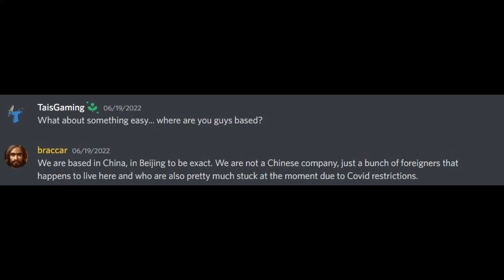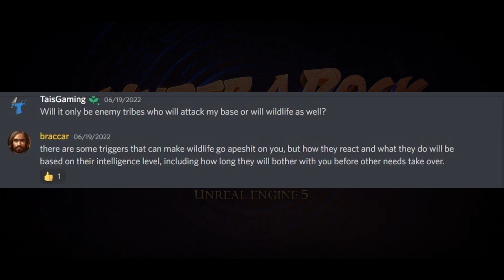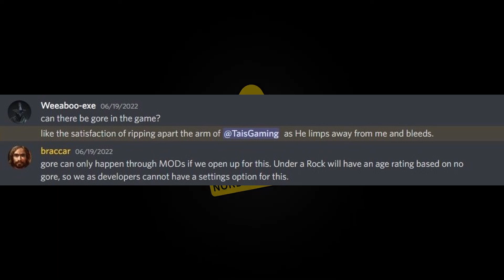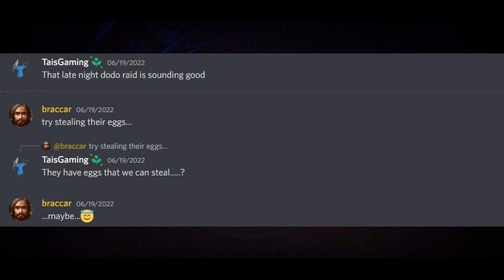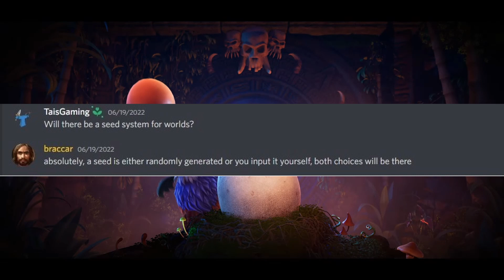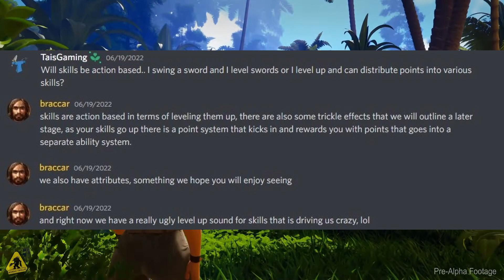Under A Rock - 21 Things Not to Miss!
A Great interaction with Nordic Troll studio who kindly answer some of our questions concerning the upcoming Open World Survival PvE Co-op game, Under A Rock.

Chapters:
0:00 Intro
0:01 Studio Location
0:13 Fireflies
0:17 Equipment
0:35 Influencing Tribes
0:53 Advanced AI
1:10 Base Customisation
1:25 Base Attacks
1:42 Food
2:07 Night Attacks
2:20 PvE Vs PvP
2:37 Gore
2:51 Balanced Systems
3:12 Mining?
3:20 Dodo Eggs
3:29 Mounted Combat
3:42 Base Capture
4:03 Colour Customising
4:13 Day & Night Cycle
4:31 World Generation
4:39 Skill System
5:12 End Game